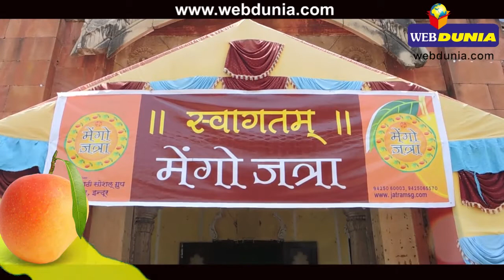आम की बहार